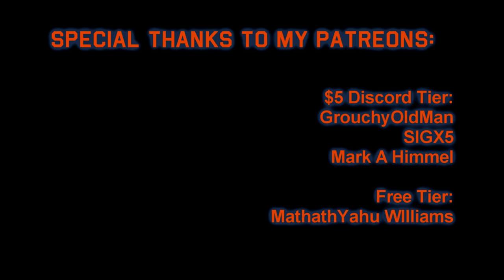War Thunder - Germany 11.7: Actual Roland Kills!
I despise the Roland missiles, so this was a surprisingly good run.